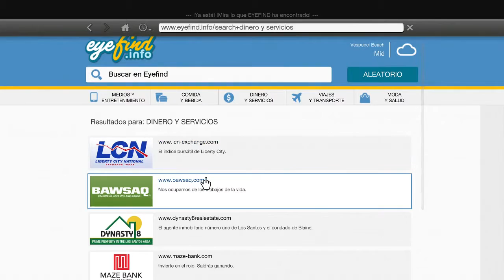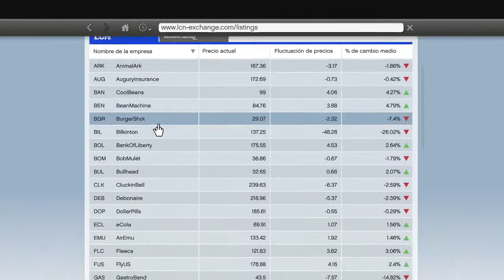GTA 5 Historia #14 Encargos de Lester :D